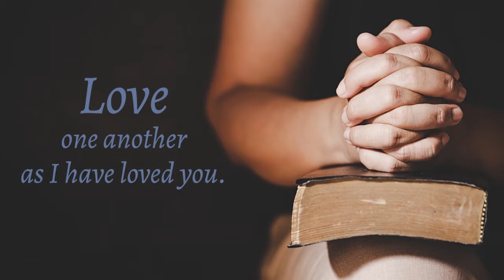A Celtic Prayer - Ensign Symphony & Chorus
Traditionally Ensign Symphony & Chorus performs "A Celtic Prayer" as our encore at the end of each concert. We have missed performing live during our eighth season but we have enjoyed the opportunity to learn music and bring it to you all on YouTube and on our social media channels. After a year of uncertainty we are finally looking forward to a return to live performances. While this is not the last video you will see from us, we feel that it is the perfect encore performance to our online Season 8!

This Easter season our desire is for Christ's pure love to be spread. May you feel it, may you find it, and may you share it with everyone you meet.

Ensign Symphony & Chorus performed live March 2019.

Conductor: Steve Danielson
Video: Jennifer Maner
Graphic Design, Publicist: Maggie Reno